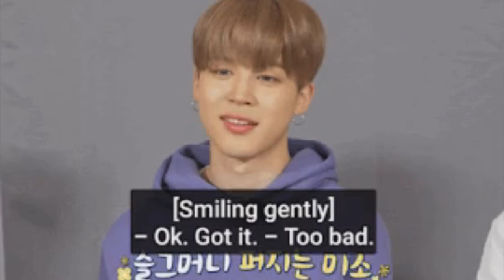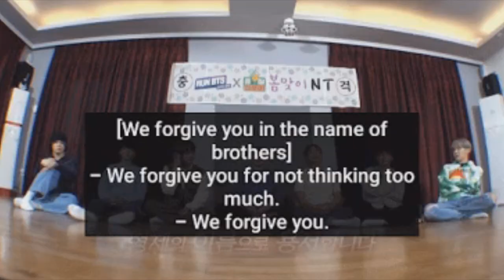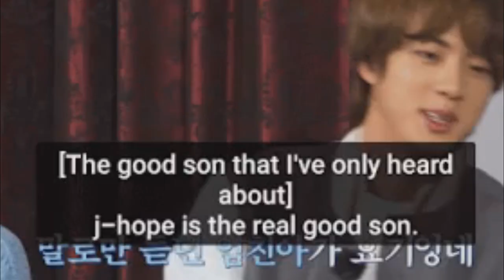ESTOS son los "DEFECTOS" de BTS según ellos ¿NO SON PERFECTOS? 😱